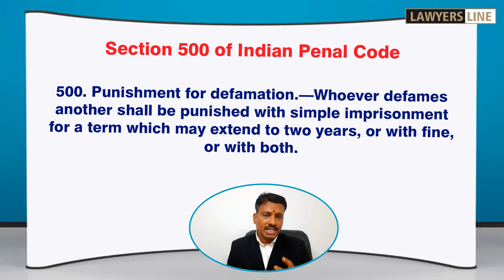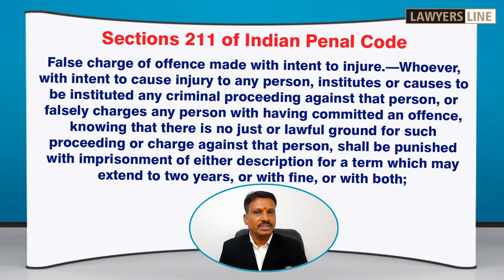Women who make false complaints against men | ஆண்கள் மீது பொய் புகார் அளிக்கும் பெண்கள்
Legally Speaking Hardcover – 1 January 2016

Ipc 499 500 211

500. Punishment for defamation.—Whoever defames another shall be punished with simple imprisonment for a term which may extend to two years, or with fine, or with both.

Sections 499 and 500 and 211
499. Defamation.—Whoever, by words either spoken or intended to be read, or by signs or by visible representations, makes or publishes any imputationl concerning any person intending to harm, or knowing or having reason to believe that such imputation will harm, the reputation of such person, is said, except in the cases hereinafter expected, to defame that person.

Ipc 211.
False charge of offence made with intent to injure.—Whoever, with intent to cause injury to any person, institutes or causes to be instituted any criminal proceeding against that person, or falsely charges any person with having committed an offence, knowing that there is no just or lawful ground for such proceeding or charge against that person, shall be punished with imprisonment of either description for a term which may extend to two years, or with fine, or with both;

Via : NEFT / RTGS / NET BANKING :
A/c. Name : V. SEKAR
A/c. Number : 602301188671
Bank & Branch :  ICICI Bank, Vadapalani Branch
IFSC CODE  : ICIC0006023

Advocate : Madras High Court

State President : FFLAAC (Federation for free legal aid and anti corruption)